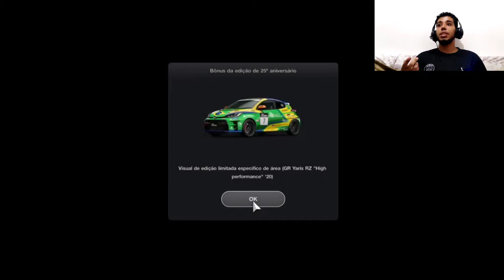Gran Turismo 7 - O início de Gameplay Aventura com direito a carros japoneses!!!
fala aí manos e manas como vocês estão só de boa curtindo a semana? então galera hj e o lançamento oficial de Gran Turismo 7 e eu já estou trazendo em primeira mão a gameplay aqui no canal eu comprei o jogo e tudo mais não só pra mim mais pra trazer aqui pra vcs... quem sabe não rola uma nova série aí desse game e eu garanto tenho uma forma de encurtar tudo tudo msm as corridas de 100 voltas as licenças com uma edição da tudo certo beleza... conto com a ajuda e o feedback positivo de vcs pra fortalecer o canal e a série se vocês quiserem demoro tamo juntão família. zikagang zikafamily bora pra cima!